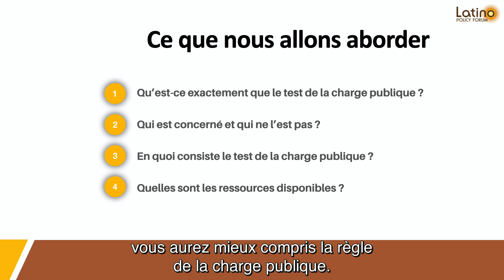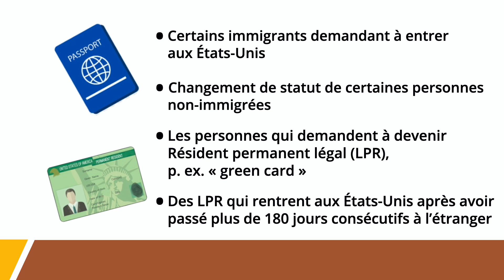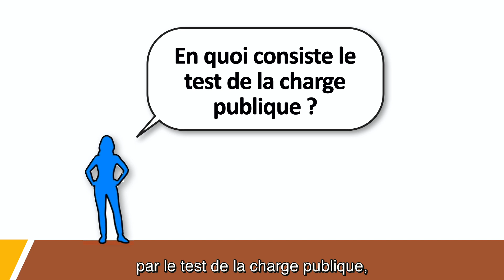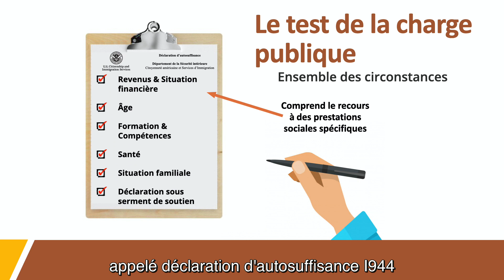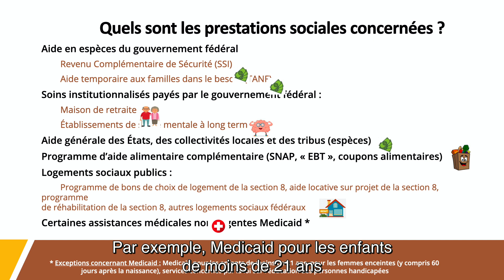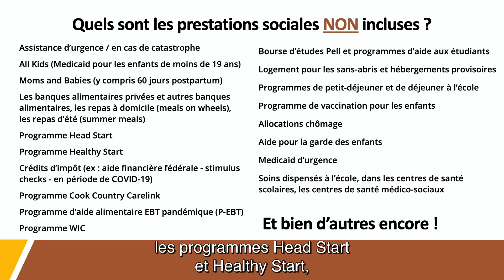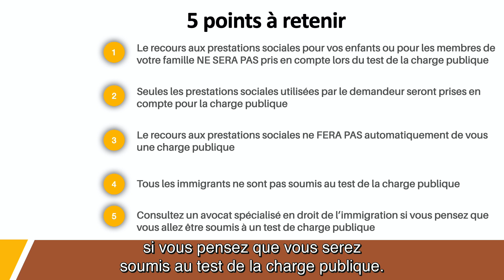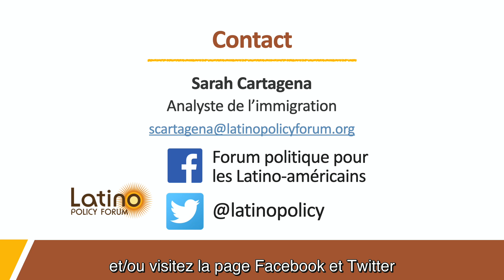Public Charge: What Immigrant Families Need to Know (French)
Viewers will understand what immigrant families in Illinois need to know regarding the Public Charge rule and how it can and cannot affect access to public benefits and programs.  Also resources for immigrant families during the COVID pandemic will be discussed.

Les téléspectateurs comprendront ce que les familles immigrées de l'Illinois doivent savoir concernant la règle de la charge publique et comment elle peut et ne peut pas affecter l'accès aux avantages et programmes publics. Des ressources pour les familles immigrantes pendant la pandémie de COVID seront également discutées.